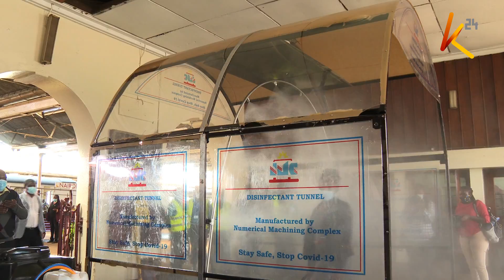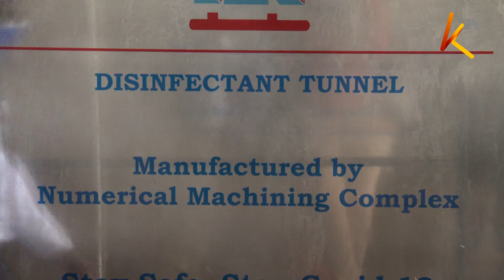Mass disinfectant tunnel at central train station